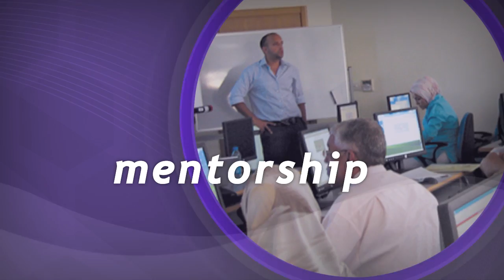Global Innovation through Science and Technology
Branding video